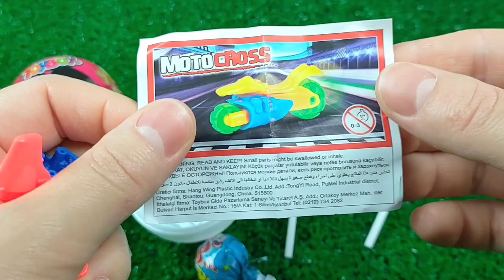ASMR BLACK Candy ENOKI MUSHROOMS BABY OCTOPUS TRUFFLE BLACK BEAN NOODLES 짜장불닭팽이버섯 트러플짜파게티 먹 MUKBANG